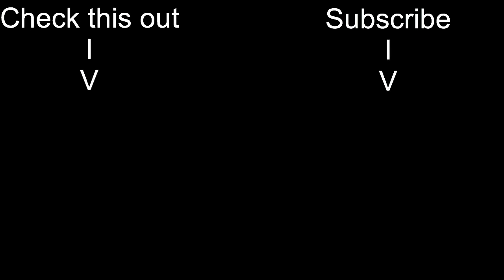Best win ever!!! Free Fire ft.Nemanja Arsic